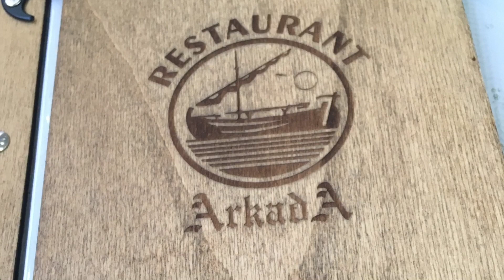Biograd na Moru , Dalmacija Zadarska Hrvatska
Bistro "M" Sisak
HotelVrkljan Karlobag
VRKLJANd.o.o.Gospic
SOLAR B Plus d.o.o. Belišće
Sertic d.o.o Daruvar